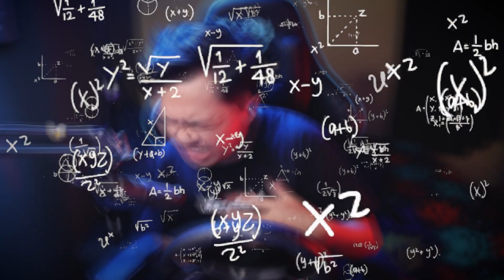MODIFIKASI GIGA PINK MBOIS DEK CHELSEA.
Ok teman2 pada video kali ini saya akan MeMODIFIKASI!!
Dan 1 lagi ini hanya GAME, so Have fun..

Letsgo sekedab!!
Yoi Mantab!!

MOD :

Nmr71 by Te
skin by Aryo Rachman
map Surabaya raya by sururi ardan
grafik O2 Gold by gilang wisnu
sound gilang wisnu
eraly autumnvegetasi by gilang wisnu
whell by eric n' fikriadi dan Rwa
Acc by : rwa, iz variasi, fikran florensa, khn concept, yoongcustom

Thanks to :
Gusti ALLAH